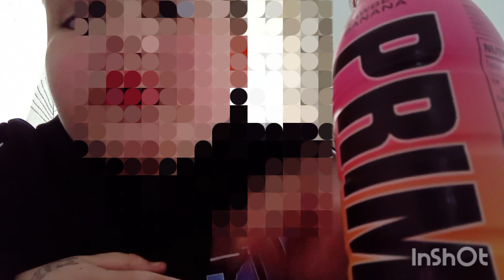Reviewing PRIME'S Strawberry Banana flavour ! | Drink Review